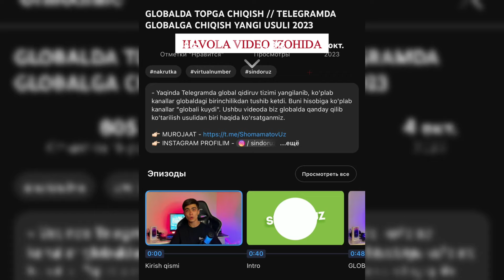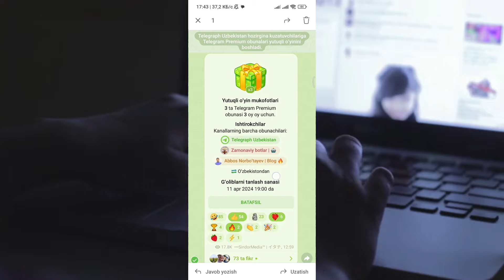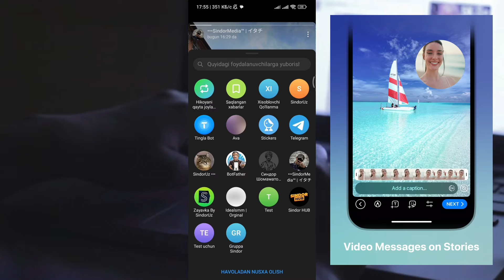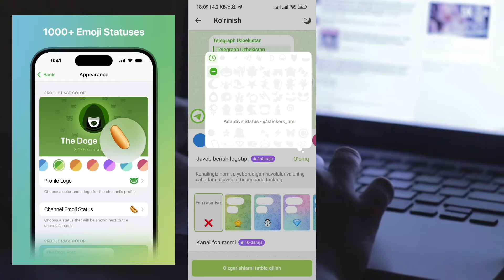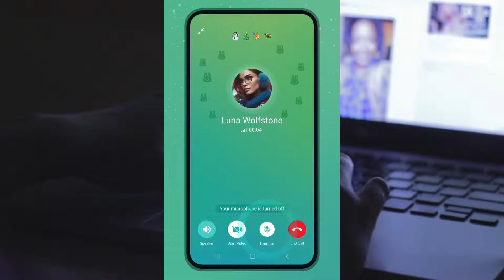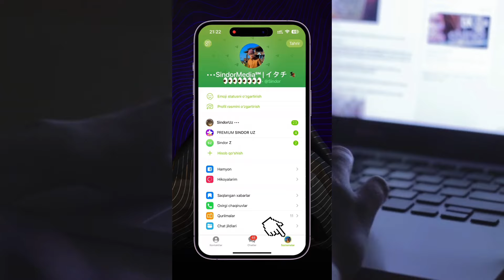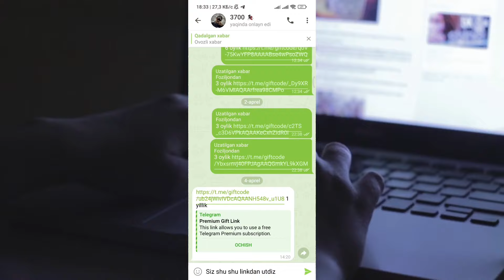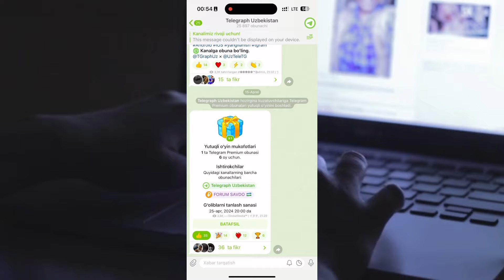TELEGRAM YANGILIKLARI // MONETIZATSIYA VA BIZNES AKKAUNTLAR // 2023-2024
- Telegram so'nggi paytlarda barcha uchun anchayin qiziq bo'lgan funksiyalarni taqdim etdi! Men ushbu yangilanishlar haqida kanalimga 6 oydan beri video joylamaganim uchun sizlarga ko'proq ma'lumot bilan qaytdim! Batafsil videoni tomosha qiling!

💰 Bu video o'rnida sizni reklamangiz bo'lishi mumkin edi!
- Mening ijtimoiy tarmoqlarim👇🏻
timecode
00:00 Kirish qismi
00:36 Intro
01:01 Kanallardagi Givavay va Tekin premium
03:23 O'xshash kanallar va Storylarni repost qilish
05:34 Kanal ko'rinishi, Storydagi postlar
07:33 Yaxshilangan qo'ng'iroqlar
08:12 Saqlangan xabarlar 2.0
09:52 Guruhlarda Boost
10:16 Telegram Biznes
12:21 Stiker yasash muharriri
13:11 MONETIZATSIYA